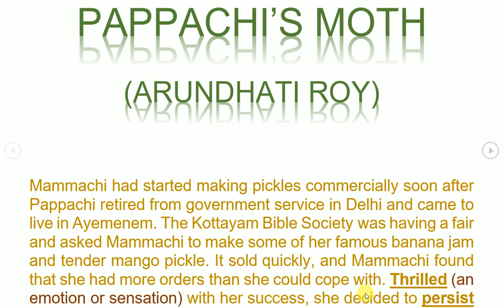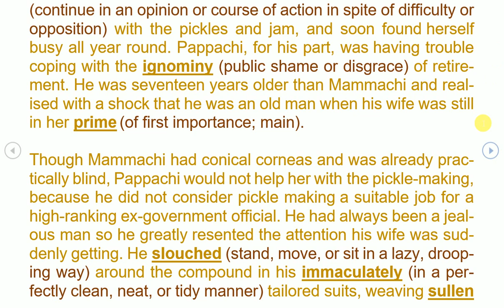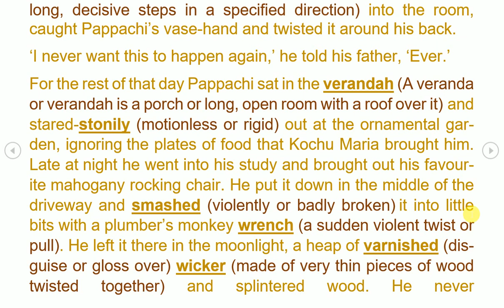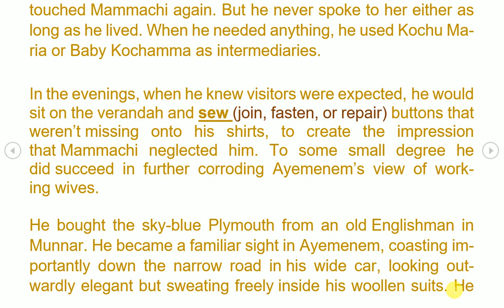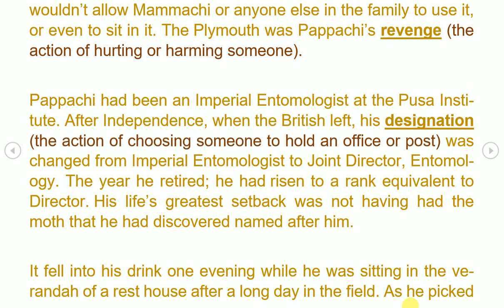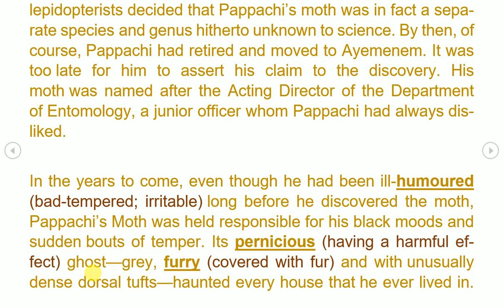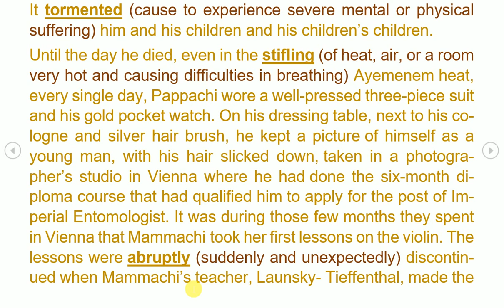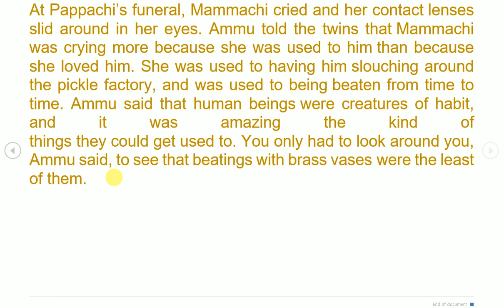Pappachi's moth class 10 explanation in Hindi | NCERT & JKBOSE Grade 10 | Link for Pdf Given Below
how does mammachi stand out as an independent and resilient woman in the text
comment on the relationship shared by mammachi and pappachi
pappachi meaning
ignominy of retirement
ignominy of retirement meaning
we are not afraid to die summary
arundhati roy
moth god
pappachi's moth ncert solutions pdf
mammachi and pappachi
pappachi meaning
ncert solutions for the adventure
identify instances of humour in the story
we are not afraid to die academicseasy
the adventure ncert solutions
the adventure summary
woven words answers
the luncheon ncert solutions
woven words class 11 pdf
pappachi's moth meanings pdf
pernicious ghost meaning
we are not afraid to die lesson pdf
ncert solutions for pappachi's moth
pappachi's moth symbolism
short character sketch of abhiley
an excellent father story
smart english notes
what happened to the constable
name the blessings that the poet prays for
what does mrs bennet tell her husband answer
pappachi's moth lesson pdf
entomology ncert
mammachi and pappachi
pappachi meaning
the adventure summary
woven words answers
pernicious ghost meaning
pappachi's moth symbolism
smart english notes
entomology ncert
english
woven words
woven
prose
literature
reader
interact
hindi summary
complete
full
summary
Easy Hindi Explanation study
study material
hindi study
Subject
notes
explanation
cbse english
ncert
home study
weak student
study in hindi
hindi
english in hindi
hindi main english
english class 11
hindi explanation
hindi main
hindi teaching
asa education
performer hub
grade 11
class 11
PHDMP1012-A04
alternative
folk
electronica
electronic
beats
loops
looped
harp
harpist
violin
pappachi's
moth
pappachis
pappachi's moth
take what you want
pappachis moth
personal
personal
tutor
glory at twilight
class
11
english
book
woven
words
by
kevin
lopez
tutor
the adventure of the three garridebs
part
CLASS
11
ENGLISH
BY
KEVIN
LOPEZ
WOOVEN WORDS BOOK
personal
tutor
part
CLASS
11
ENGLISH
BY
KEVIN
LOPEZ
WOOVEN WORDS BOOK